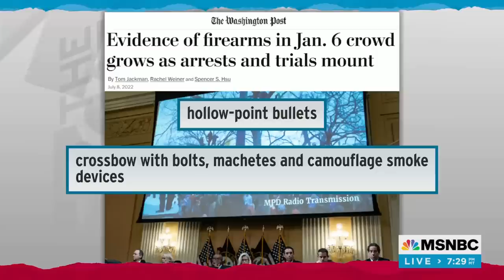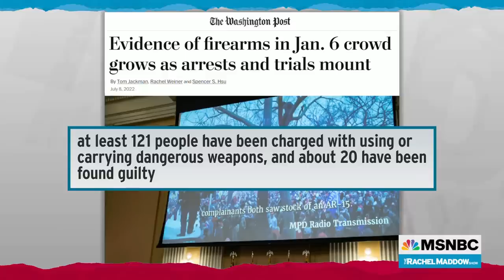New Reporting On Weapons Among January 6th Mob Amplifies Severity Of Attack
Barry Berke, lead counsel in Donald Trump's second impeachment, talks with Rachel Maddow about new revelations about the extent to which Donald Trump's supporters who attacked the Capitol on January 6th were armed increases the severity of the offense against the United States.